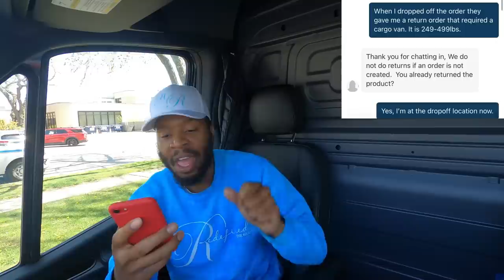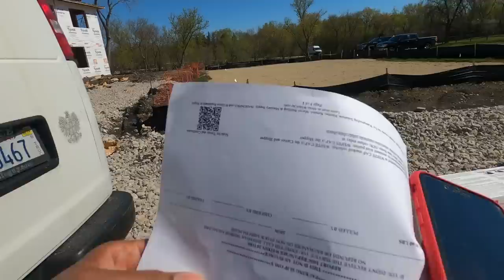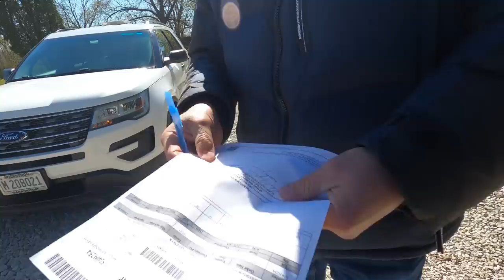Don't EVER Do This!! I Didn't Get PAID Anything For Doing This Delivery!